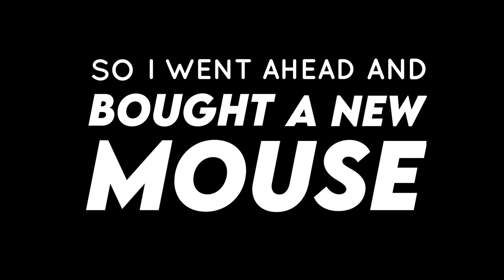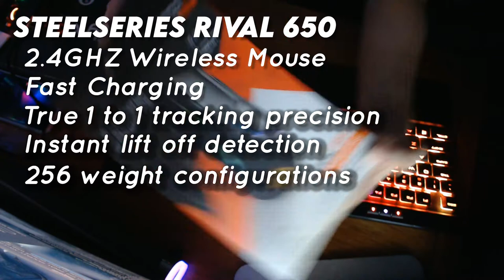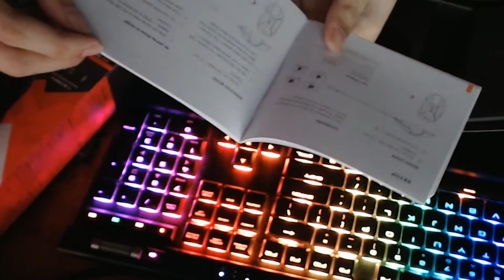My mouse broke...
so I have to buy a new one.

This is the first of my mini-projects! YouTube exclusive videos that I have not streamed in Facebook! ;)

In this video, my mouse broke so I have to buy a new mouse that will hopefully stand the test of time, so I got the Steelseries Rival 650! I am not quite sure if this is a vlog, an unboxing video, or a gameplay video, but hope you will enjoy! :)

This time this was not streamed through Facebook, but if you want to watch some gameplays like Valorant, head on over to fb.gg/kentmarionlive

And again, no to click baits ;) peace out, WASH YOUR HANDS, and STAY HOME!

Love,
KentMarion

CHAPTERS:
00:00 Introduction
2:25 Unboxing
12:13 Gameplay
17:24 Final Thoughts